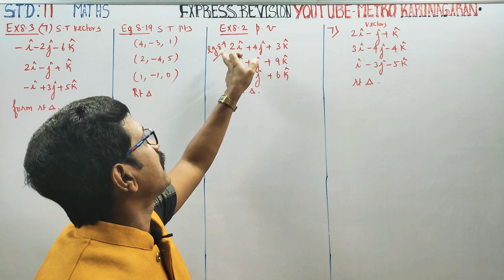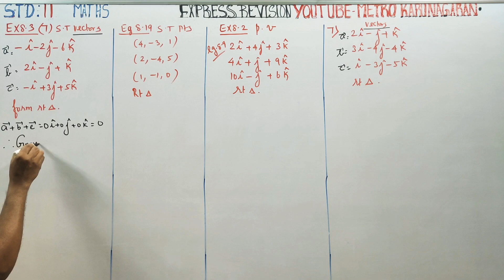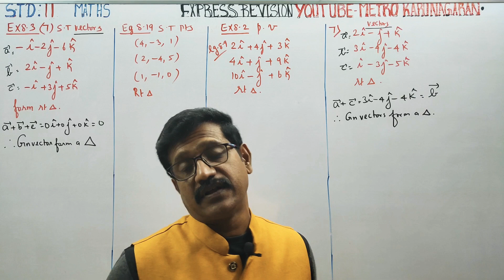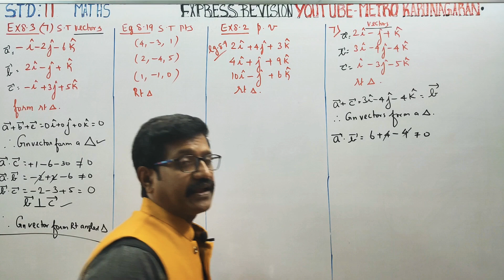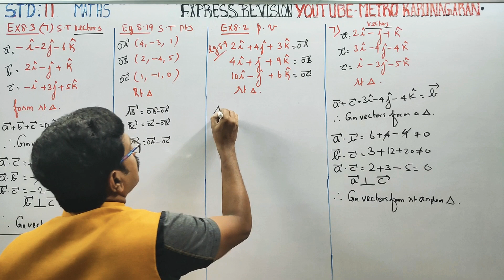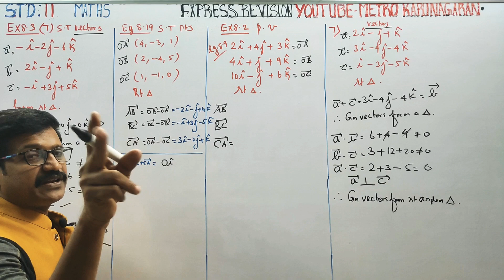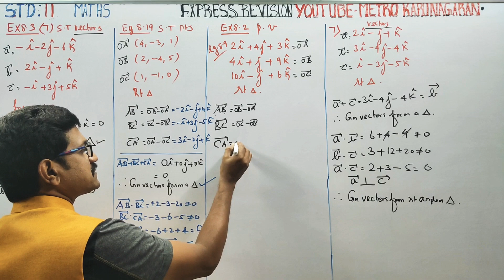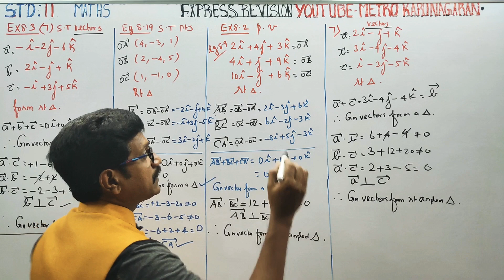11th Std Maths Ex.8.2(7),example 8.9, Ex.8.3(7), Example 8.19 Four in 1 groupingtechniques SURE